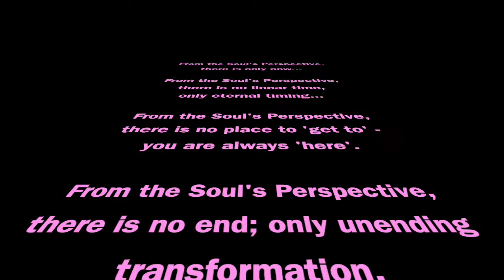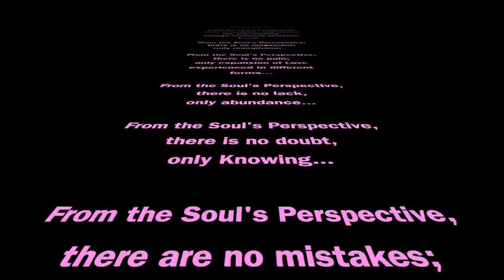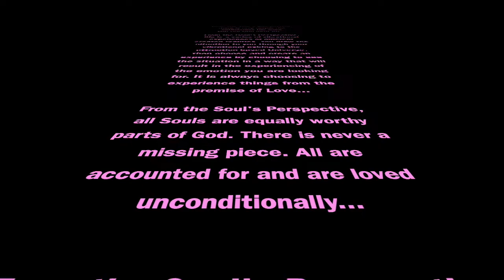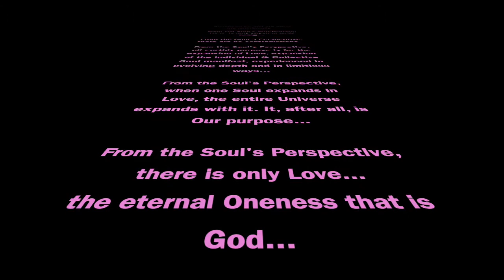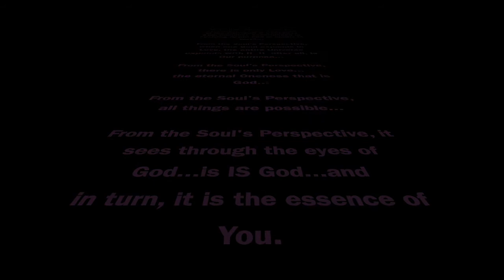Beliefs & The Soul's Perspective: Building Your New Belief System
In this podcast, we lay out the Soul's Perspective, the foundation for our new belief system that will be constructed from the New Earth Vibration. We quote Josef's list of the Soul's perspective from which to create. Join us as we move toward the creation of the New Human aspect and the New Earth. Welcome Aboard.